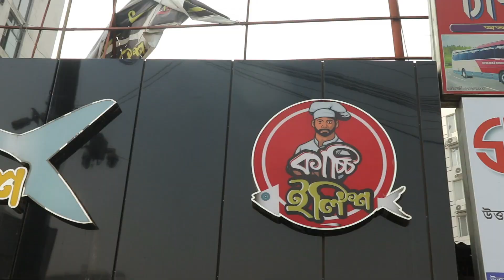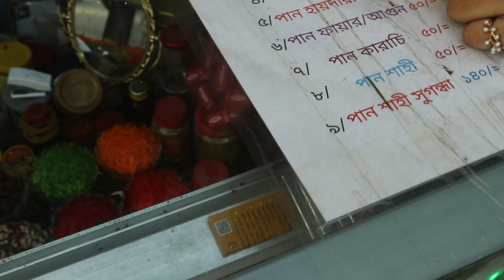ইলিশ মাছের কাচ্চি খেতে কেমন?? || kacchi ilish at uttara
Ilish kacchi ❤️

location : Jamir Ali Market ,Shop #3 R #5, Dhaka 1230